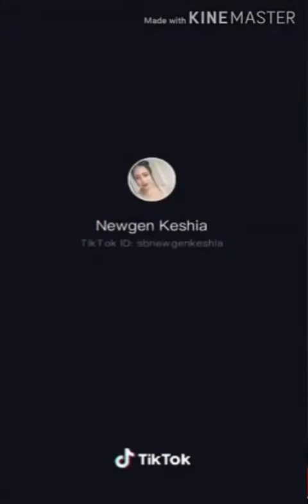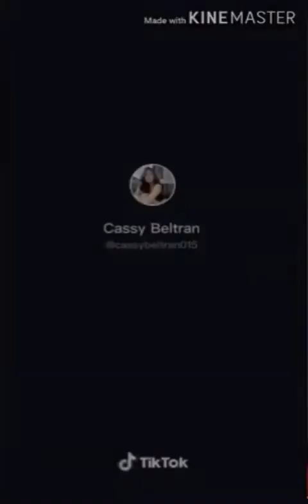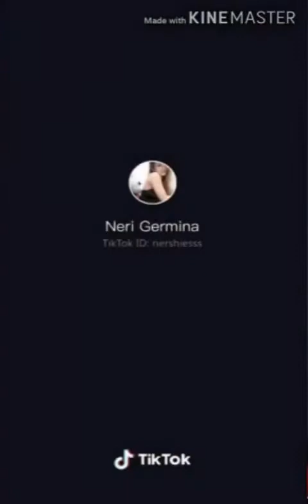'Ride It' tiktok dance challenge compilation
NOTIFICATIONS & NEVER MISS A VIDEO!!❤

Credits to all owners no copyright impringement intended.